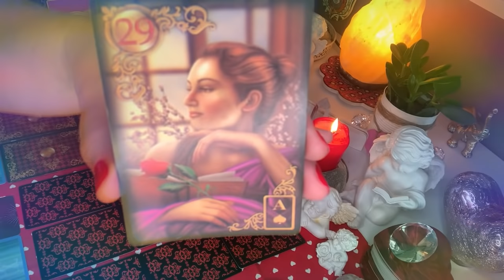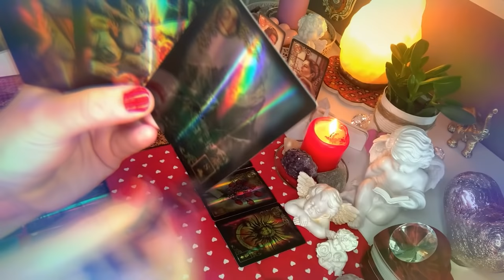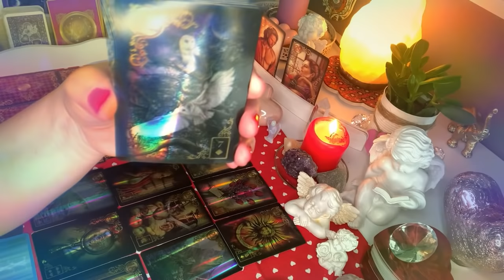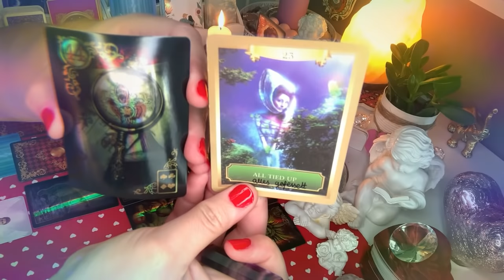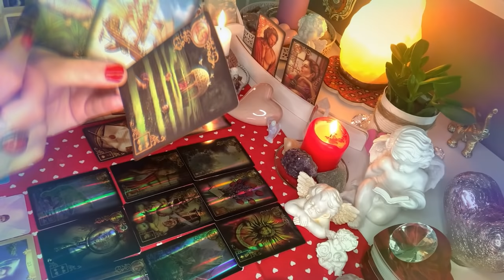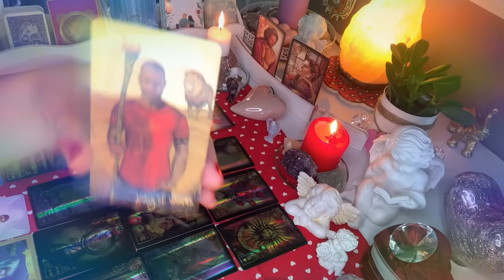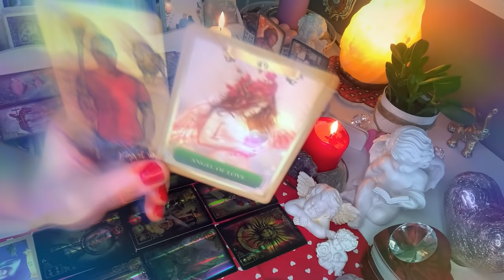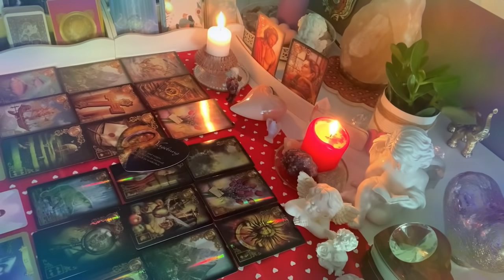Orakel💘ROZKLAD LUSTRO DLA ZAKOCHANYCH💝 18#Kart#Lenormand+2#Karty#Tarota+dodatki💕wrozby porady💝